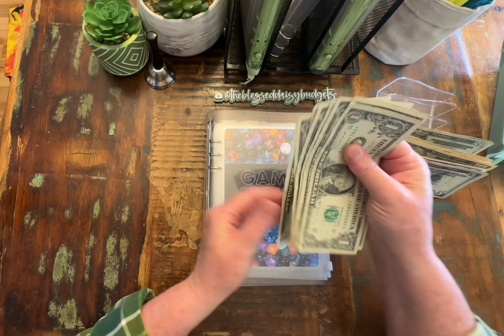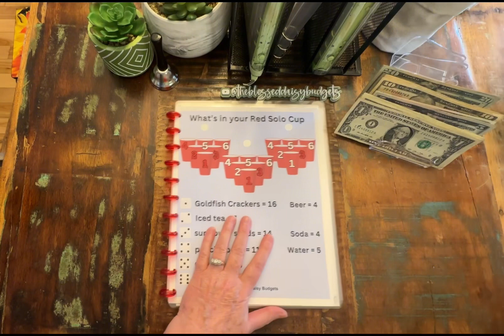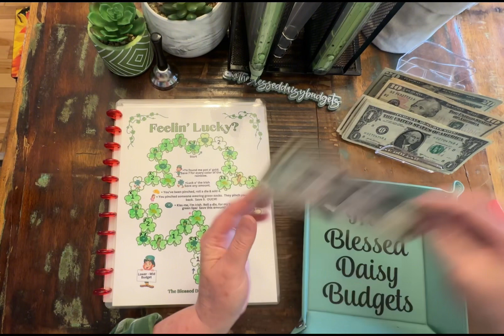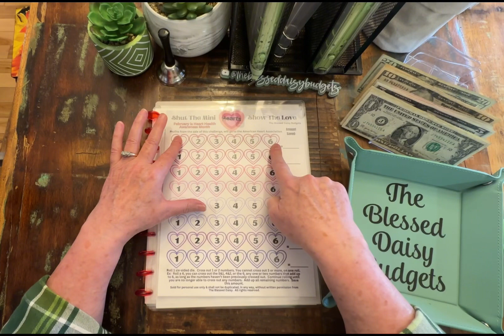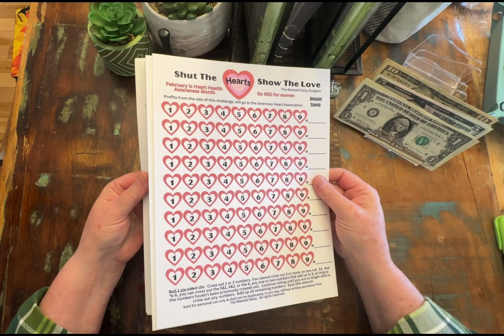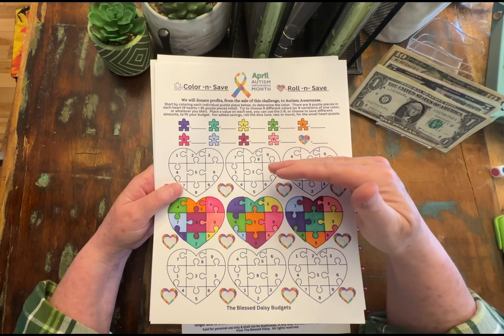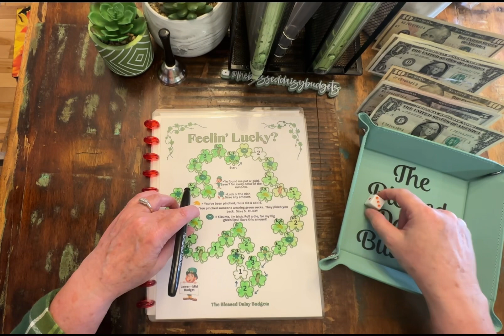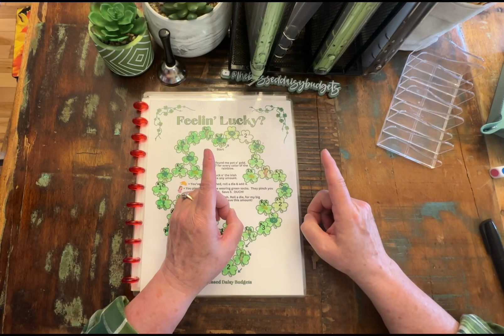Game Night cash stuffing $151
It’s Game Night!!  WooHoo! 🙌

Please visit our Etsy store:
Blessed Daisy Budgets

You can find our different versions of Shut the Box on Etsy.  There are several to choose from!!  As well as many other games and challenges.  😊

There are several challenges where we are donating proceeds from the profits, to various charities, or people in need, please check them out.